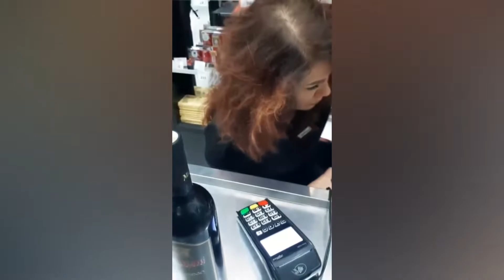Мовний скандал в Запоріжжі. Мережа Вина Світу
Найактуальніші новини України та світу з різних джерел.

💲 - Приват 💳: 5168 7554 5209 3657
💰- BTC 1BH1VhTNzdsNh4jJgVtbPoxrrvt4Bn5yQi